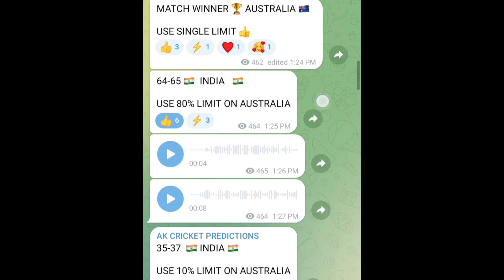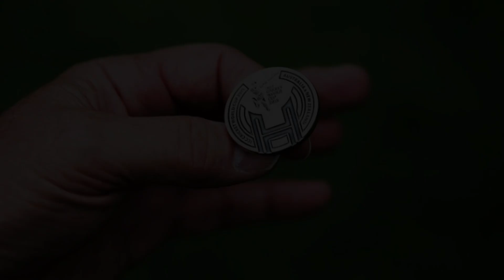Today IPL Match Prediction | Sunrisers Hyderabad VS Rajasthan royals Match prediction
Join now 👆

Today match winner Match prediction
Sunrisers Hyderabad vs Rajasthan royals prediction in telugu
IPL ALL MATCHES REPORTS
IPL match no.04
Srh vs rr match winner prediction
IPL match prediction in telugu
Sunrisers Hyderabad vs Rajasthan royals match prediction Telugu
Sunrisers Hyderabad vs Rajasthan royals report
Betting tips in telugu
today Ipl 100% winner match prediction
Srh vs rr match report telugu
Hello friends...
Welcome to Ak CRICKET PREDICTIONS CHANNEL. Friends we uploaded every Cricket matchs for free. In our chennal ss crickert predictions our team trying to all be in profits. All matches predictions are just based on my experience and our experts suggested. So friends here in ss Crickert prediction chennal only for our subscribers.

Test
ODI
T20
T10
League championship
Women's T20
Women's test
Women's ODI

DESCLAIME